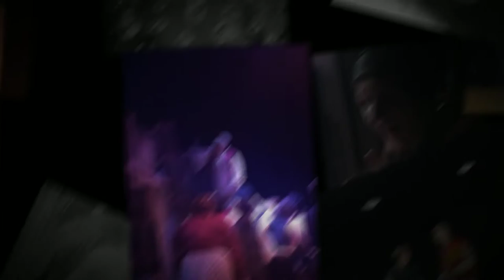Les Mis PGHS 2016